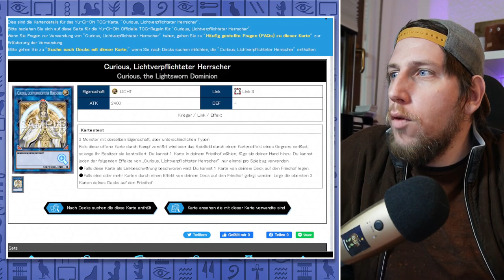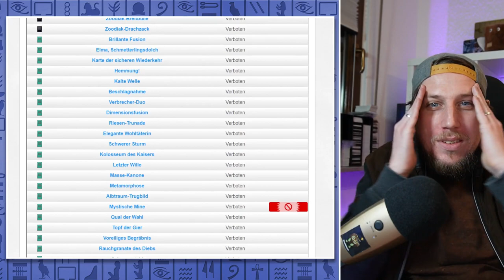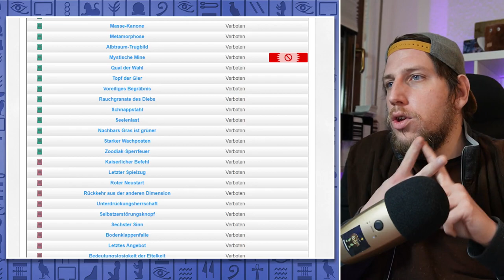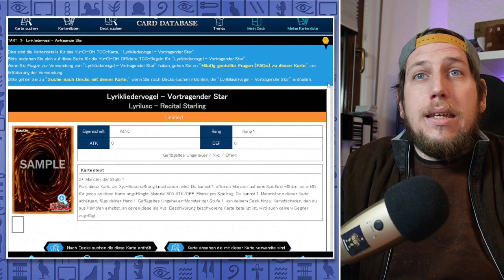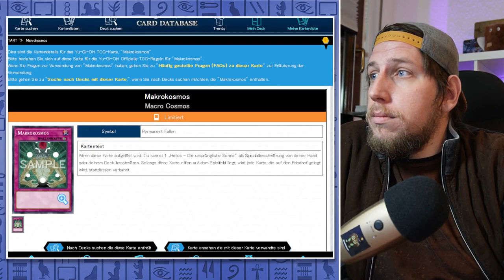BANLIST ÜBERRASCHUNG danke Konami